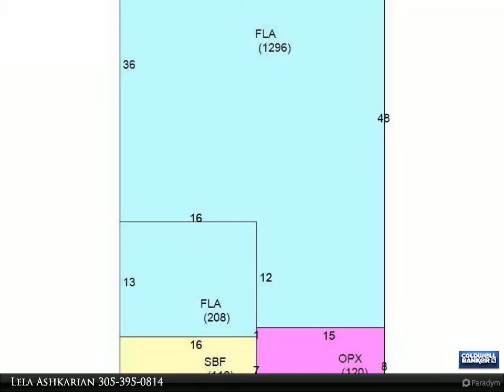Coldwell Banker Schmitt Real Estate Co. - 108 Saguaro Lane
Professional Picture coming soon. Exclusive quiet and serene neighborhood of Flamingo Island, Sombrero Neighborhood, Marathon Key. This concrete block structure home with 3 bd/2ba has two-year-old Standing Seam metal roof with impact windows and doors-all wind mitigation credits. The massive 6 car parking concrete pad with artificial grass inserts can easily fit a boat and RV. This amazing property is completely fenced in with horizontal wood fencing and a cable railing enclosed front porch that is only 2 years old. Gorgeous landscaping with Royal Palms that are only a couple of years old. A/C Handler and Condenser, 50-gallon water heater,

Lela Ashkarian
Coldwell Banker Schmitt Real Estate Co.